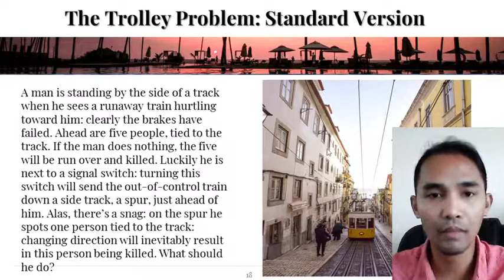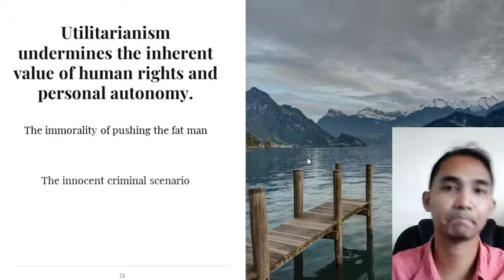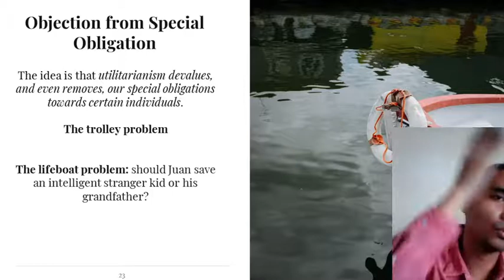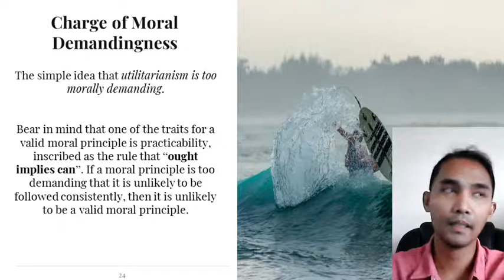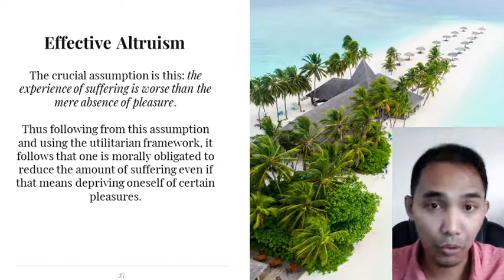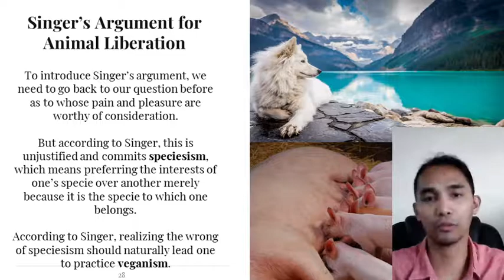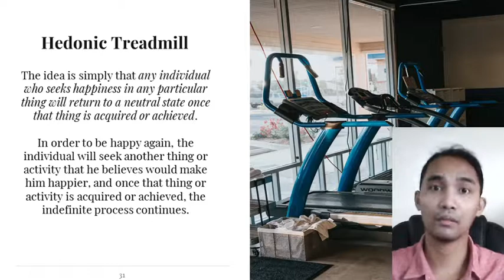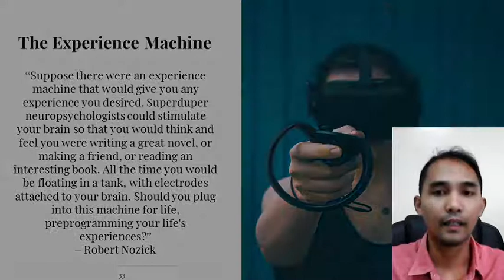Objections to Utilitarianism | Part 2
In the second part of this lecture on utilitarianism, I discuss a decision procedure of utilitarianism by introducing one of the most well-known thought experiments in the history of ethics, the trolley problem. Then, I use the trolley problem as an illustration of why utilitarianism is unappealing for many, using that as a springboard in introducing other objections against utilitarianism. I end by introducing three reasons against any pleasure-based morality.